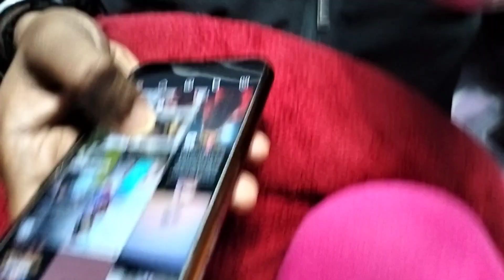हम दोनों ने की भोजपुरी और बांग्ला में बातें 😃 || क्या हमारा नया घर बन रहा है ????